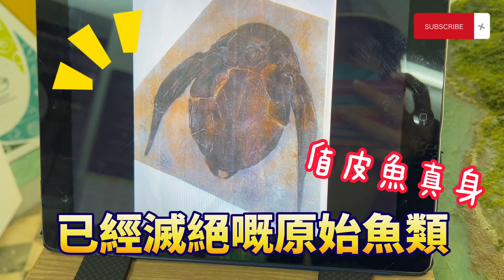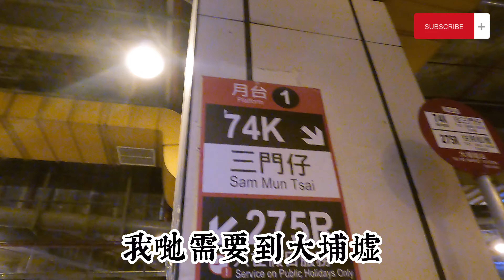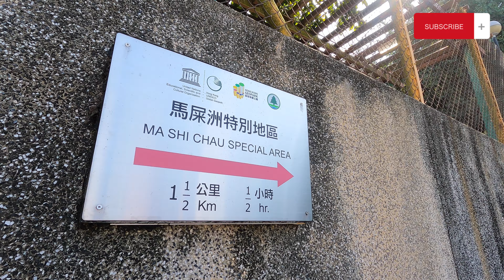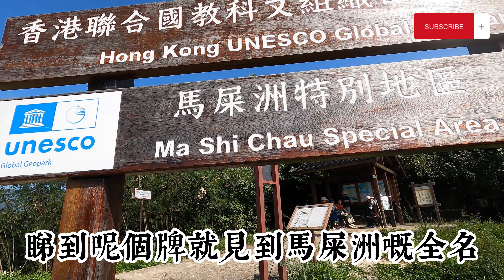這地方，比全世界所有人都老，有4億年的歷史‼️比恐龍侏羅紀更早存在？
一個從來都未聽過個名「馬屎洲」
原來係極具地質價值 🌐 UNESCO 世界地質公園就大部分岩石約在2億8千萬年前嘅二疊紀形成，比🦖恐龍全盛時期+侏羅紀更早存在！

⚠️⚠️⚠️但經近年嘅研究發現⚠️⚠️⚠️
一切可能超出我哋想像之外！
所以馬屎洲極有可能擁有長達4億年的地質歷史，哇！香港真係寶！

✅百人Wargame大野戰 🔫 是怎樣的體驗? 氣場戰術🤣🤣 | 全香港最大嘅戶外WAR GAME場地

✅醉了！連老鼠🐭也忍不住偷飲 | TIO PEPE 酒莊 | 商業頭腦營銷王